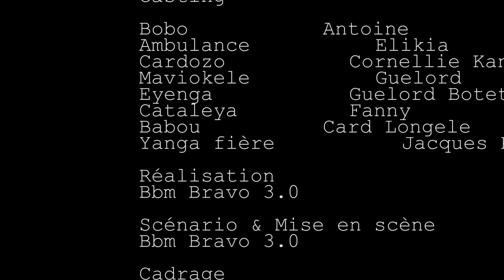GAG 2024: MAKAMBU YA KI LELO AVEC CARDOZO, AMBULANCE, EYENGA, , MABIDI ETC...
GAG 2024: KI LELO AVEC AMBULANCE, EYENGA, CARDOZO, MABIDI ETC...Découvrez l'essence même de l'humour congolais sur [CONGO AMERICA TV] ! Plongez dans un monde où les rires sont rois, où les gags sont rocambolesques et où les sourires sont contagieux. Notre chaîne vous propose une sélection exquise de gags, sketchs et moments comiques issus de la richesse culturelle de la République démocratique du Congo. Que vous soyez un passionné de comédie ou simplement à la recherche d'un moment de détente, embarquez avec nous pour un voyage plein de bonne humeur et de rires inoubliables.